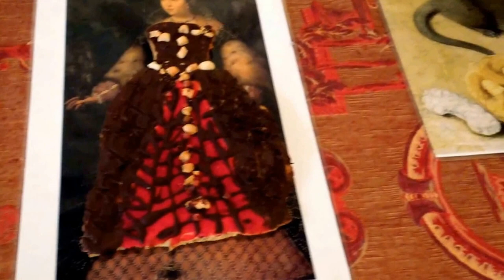Αt the Medicis Table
Culinary history workshop.
The concept of dessert did not exist in Renaissance times, although desserts were eaten by wealthy or on special occasions. The workshop focused on the fascinating history of festive sweet treats of the Medici dynasty. Throughout the lecture were tastings of biscotti, sweetmeats, tortas, quince paste, candied spices, vinum hippocraticum etc.